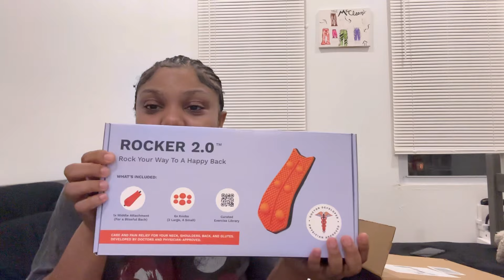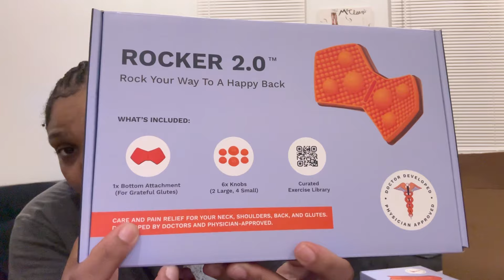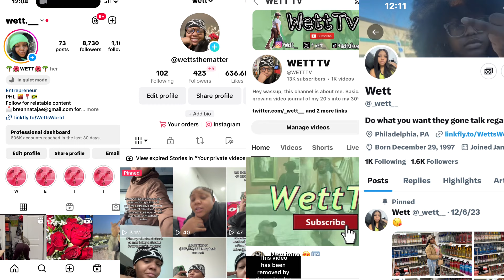Workout with me! THE MAN AT THE GYM KEPT LOOKING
My music is available on everything.
Type in ( Wett dreeam )
If you wanna be friends

Tell me what y’all wanna see in the comments 🫶🏽